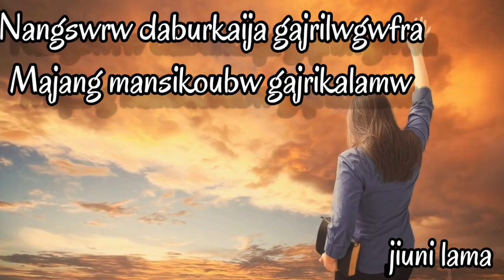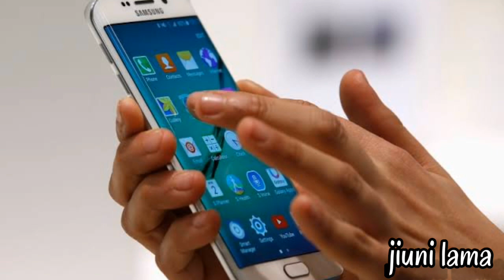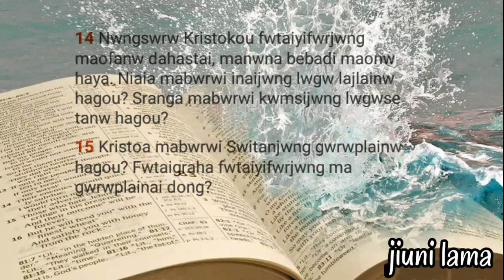Nwngswrw Da burkaija//Bodo gospel//jiuni lama